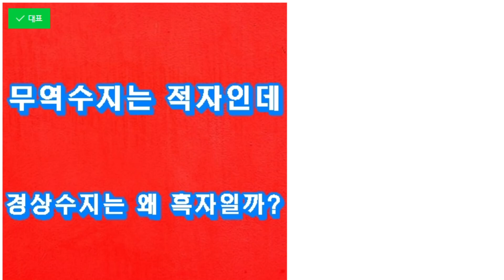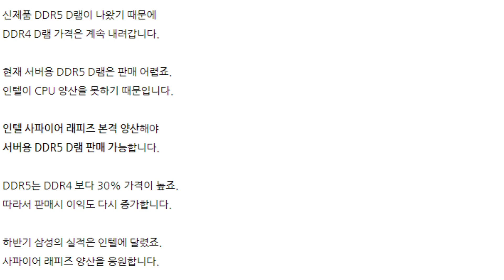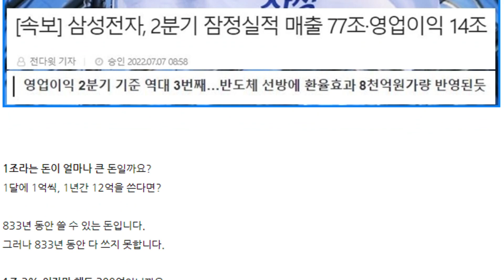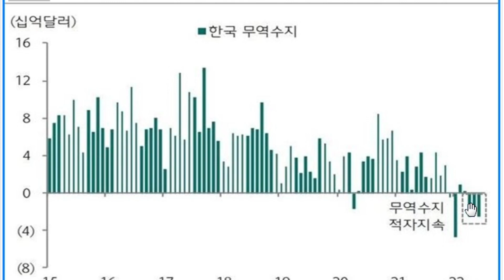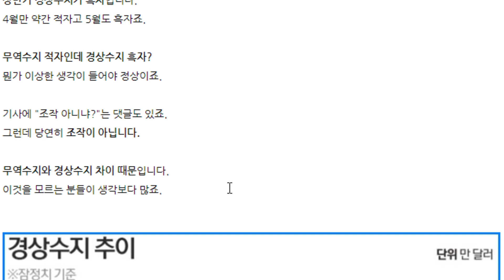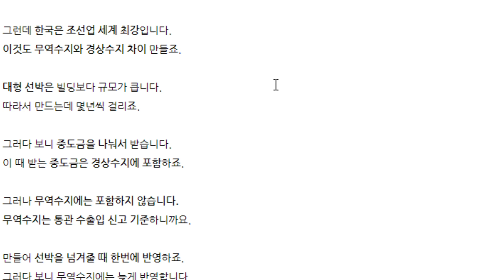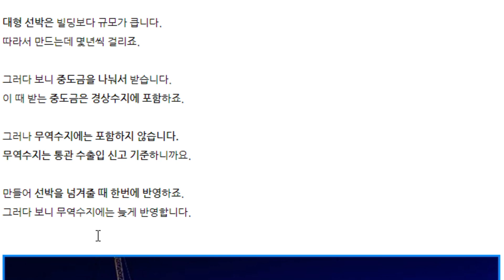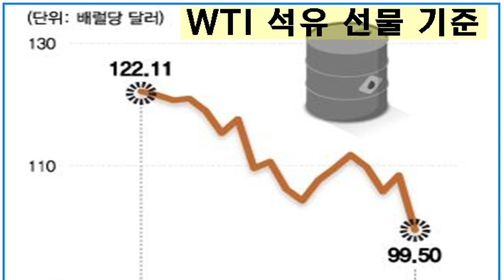무역수지는 적자인데, 경상수지는 왜 흑자일까?